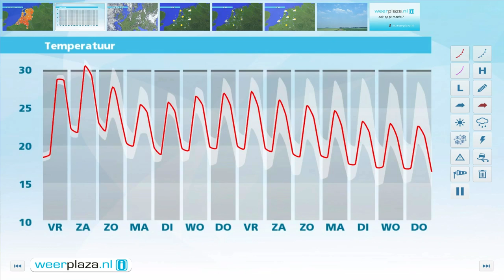Weerbericht donderdagmiddag: Vrijdag tropisch warm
De zon schijnt flink, maar dieper landinwaarts zijn er ook stapelwolken. Zeer lokaal kan een bui ontstaan. In het binnenland is het 25 tot 28 graden, langs de kust 22 tot 25 graden. Er staat weinig wind. Morgen schijnt de zon afgewisseld met enkele hoge wolkenvelden. Het blijft droog en landinwaarts wordt het 30 tot 33 graden. Ook zaterdag is het tropisch warm waarna zaterdagavond en zondag de kans op een onweersbui toeneemt. Volgende week is het minder heet, maar blijft het zomers.